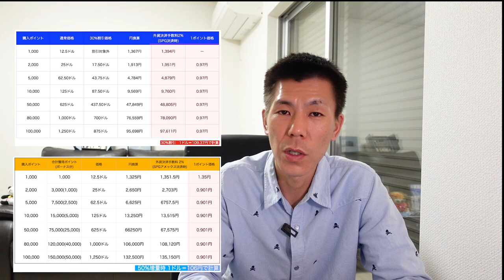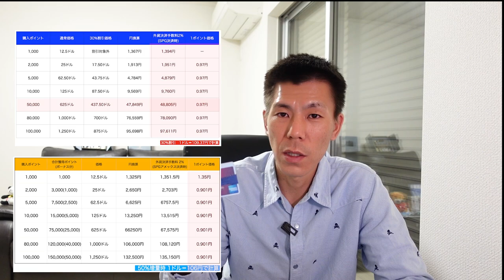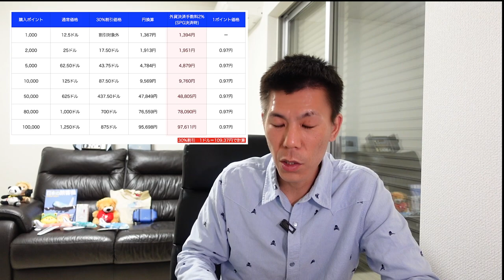基本的にオススメできない！マリオットボンボイホテルポイント30%割引キャンペーン解説!!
2021年5月13日から開始になったマリオットボンボイホテルポイント30％割引キャンペーン解説です。為替レートも良く無く基本的にオススメいませんが、ポイントちょい足し、現金宿泊予定がある方でポイント購入した方がお得な方はいいかもしれません。

✅マリオットボンボイホテルポイント購入サイト

⚠️アメリカンエキスプレスクレジットカード発行希望の方は今一度確認ください。

アメリカンエキスプレス営業担当の方にご連絡させて頂いてからご連絡させていただいますので上記を記載して頂きご連絡お願います。

☑️使用機材